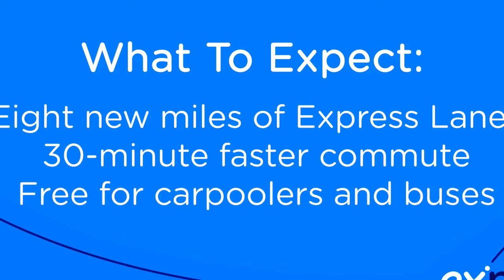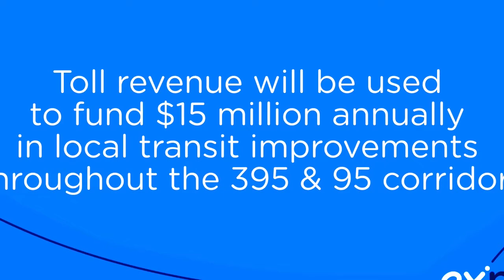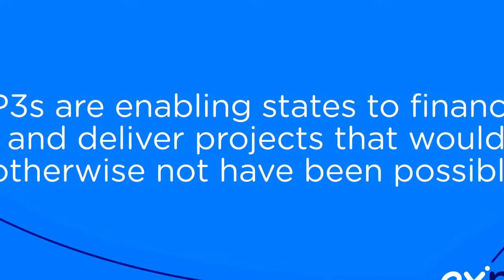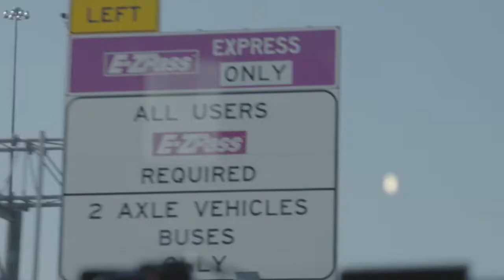IBTTA Toll Excellence Awards: Administration & Finance Winning Project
IBTTA recognized Transurban North America for their winning project -- P3 Innovative Financing of the I-395 Virginia Express Lanes. Michael Discenza, Chief Financial Officer accepted the award on behalf of the project and organization.  Congratulations!